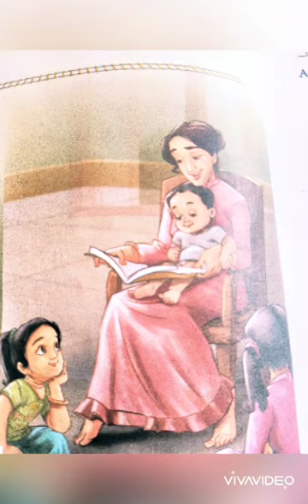Class-IV Chapter-2 Tell Us a Tale ( Day-21)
English Reader
(Assignment-12)